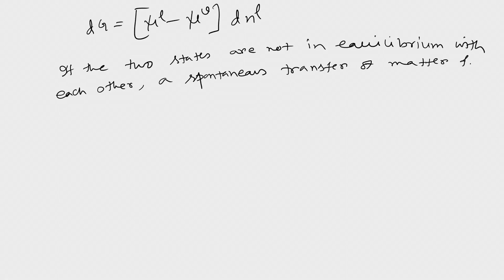Introduction to chemical potential